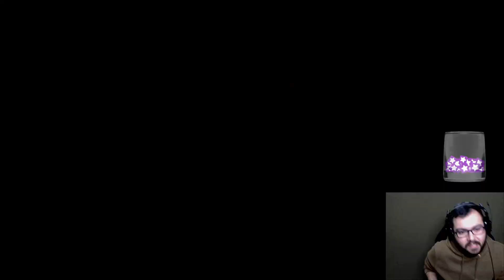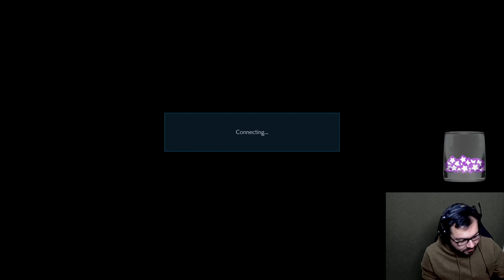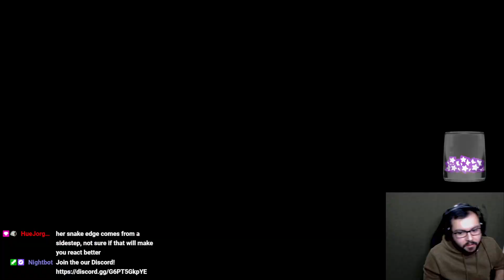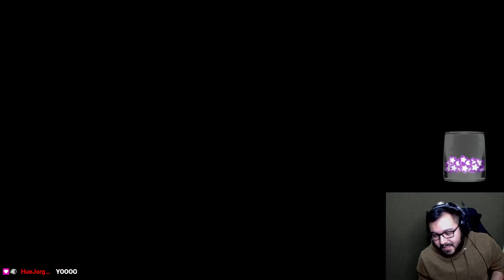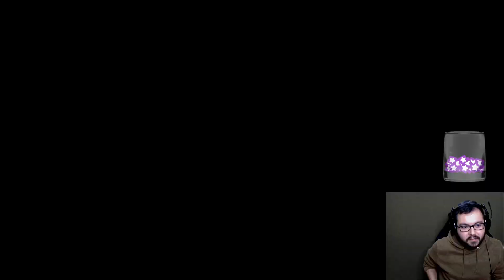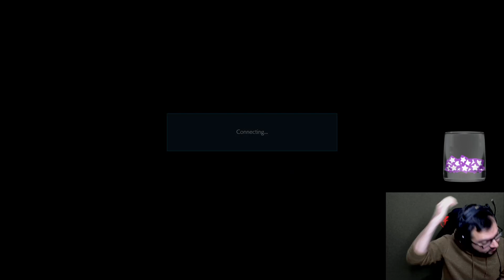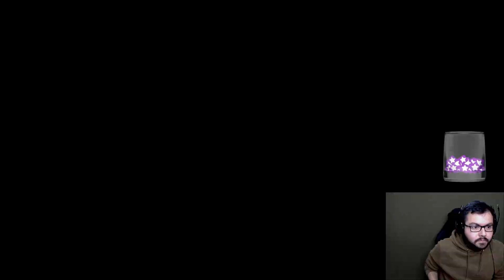ngz_118 (Xiao Yu) vs VonTiban (Bryan) - Tekken 7 Ranked Season 5